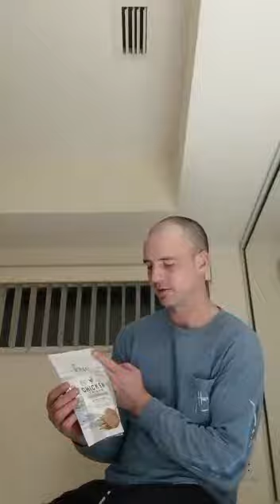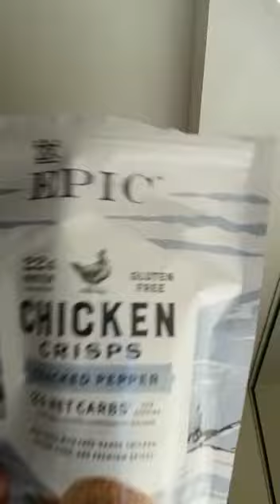Trying Out Something Called "Chicken Crisps"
by epic foods